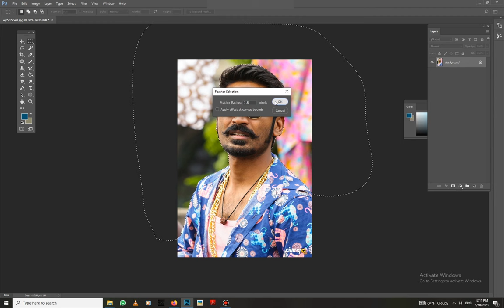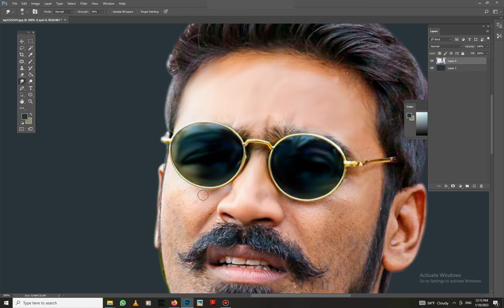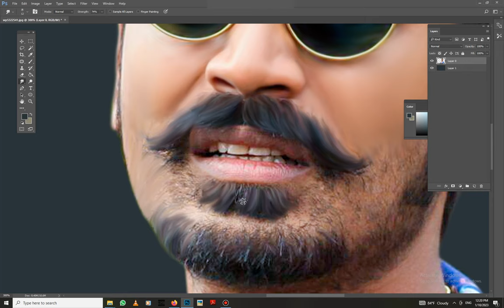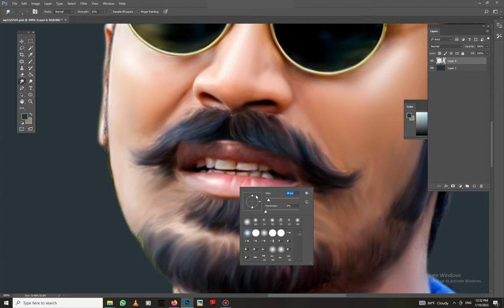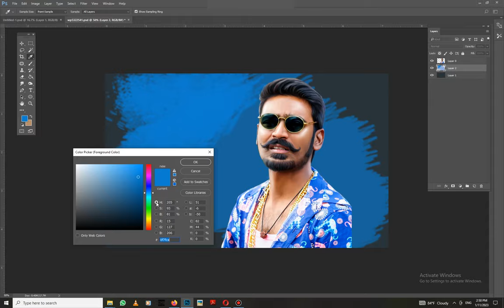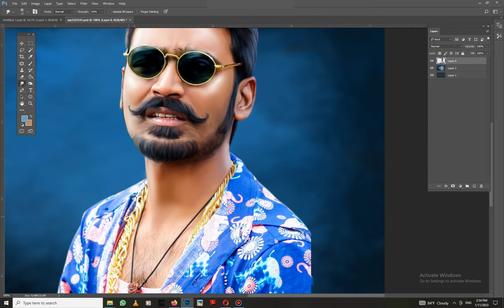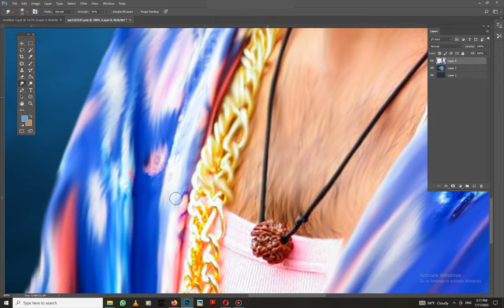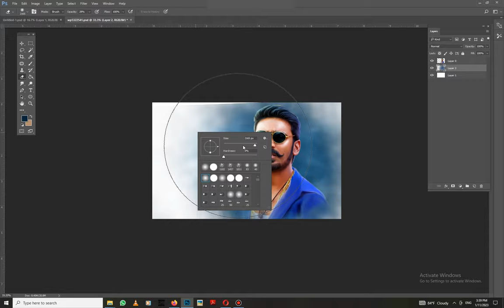Full Digital Painting Photoshop Tutorial Smudge Painting